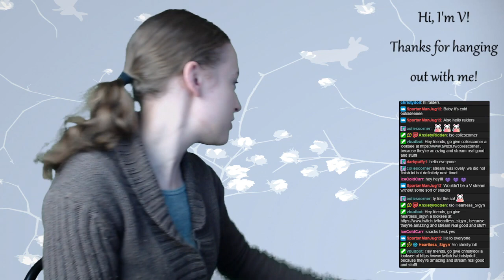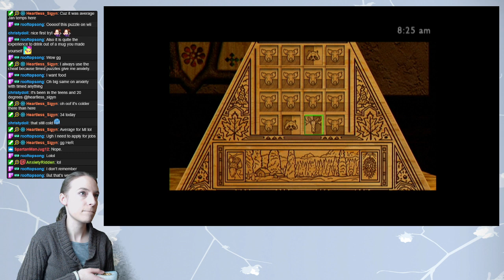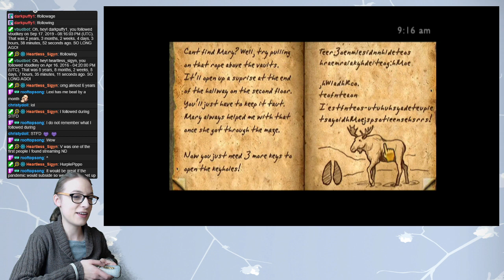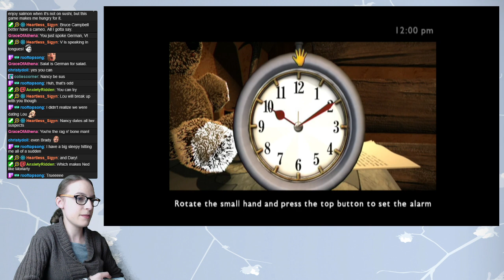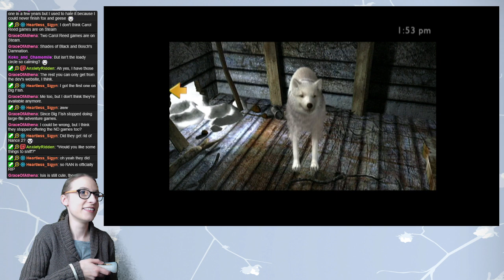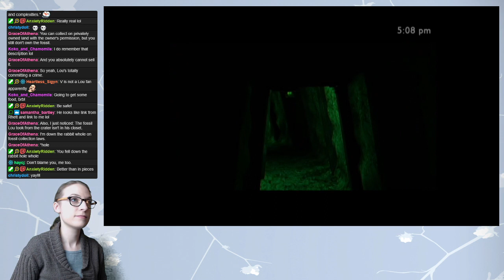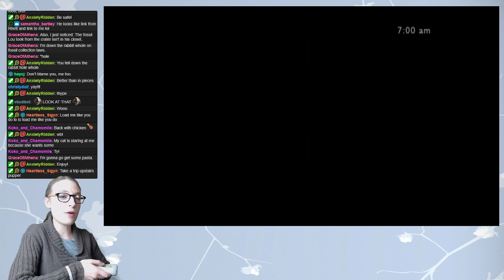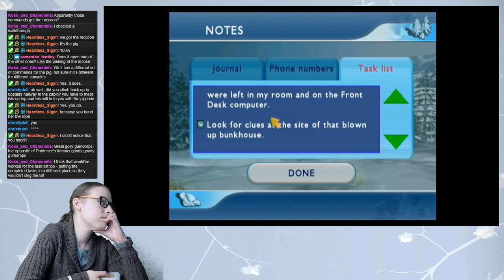It's cold everywhere (ND: ICE - Wii Version - Part 4)